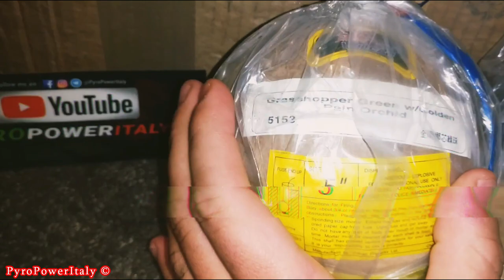VULCAN 125mm Huge Firework Shell + Selfmade Whistle Tail | Grasshopper Green w/Golden Rain Orchid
125mm / 5" Inch Vulcan Display Shell + Selfmade Whistle Tail
Effect: Grasshopper Green w/Golden Rain Orchid
Very powerful & beautiful effect opening!!!

🛠️ MY EQUIPMENT ▼
» 4K Camcorder
» Universal Camcorder Bag
» Professional Micro
» Jet Lighter
» Cheap Jet Lighter
» Gas for lighters
» LED Torch

🛍 MORE FOR PYROS ▼
» Yellow Visco / Miccia gialla
» Smoke Bomb / Fumogeno
» Big Smoke Bomb
» Bomba Calabrese 290gr
» Paintball Grenade